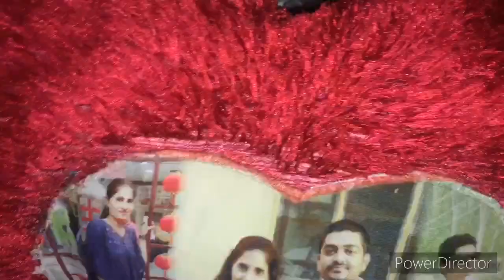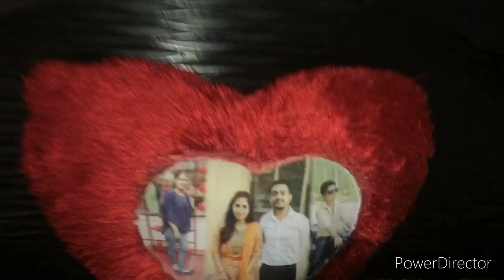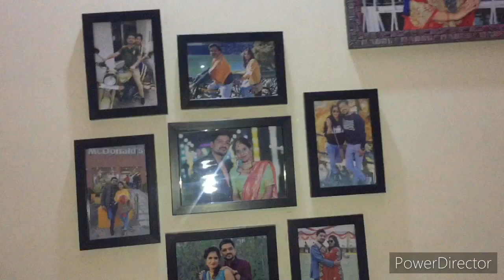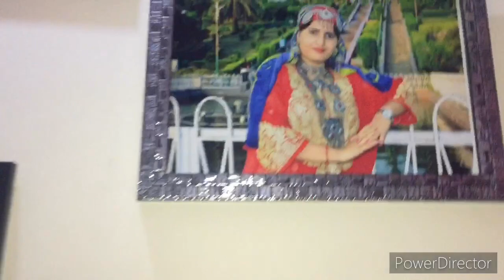🌹देखो मैने अपने बैडरूम का मेकओवर कैसे किया 🤷🏻‍♀️||सज गया मेरा छोटा सा घर 🏘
Hello everyone

I’m Teena chaudhary

देखो मैंने Purplle.com से क्या-क्या खरीदा💄||🙏 हे भगवान अब सब ठीक कर दो, बहुत डर लग रहा है अब

नवरात्री कन्या पूजन ||🙏पहली बार मै नवरात्रो मे पिन्नी खाने गयी 😍फिर से घर मे बहुत बड़ा काम हुआ🏘

आपने बैगन की ऐसी नई रेसिपी आजतक नहीं देखीं होगी 😋एकबार बना लिया तो मेहमान तारीफ करते रह जायेगे😍

How to make Paneer at home | पनीर कैसे बनाये घर पे। रेस्टोरेंट जैसा कड़ाई पनीर बनाये घर पर आसानी से।

🌹ससुराल मे किस तरीके से धूमधाम से मनाया नवरात्री 🙏का त्यौहार ,😍सज गयी मेरी माता की चौकी ||

शादी के बाद पहली बार मैं अपने हस्बैंड के साथ आयी यहाँ घूमने😍 (ऋषिकेश-लक्ष्मण झूला ) Part-2

मायके से क्या क्या मिला मुझे ,मम्मी ने कितना कुछ दे दिया 🛍👗||हम गए अपनी आंटी के यहाँ डिनर पर🥘||

आज मैंने मलाई से घी निकाला 😋 स्वादिस्ट परवल  की सब्जी,बच्चो के रहने से घर मे कितनी रौनक होती है ||